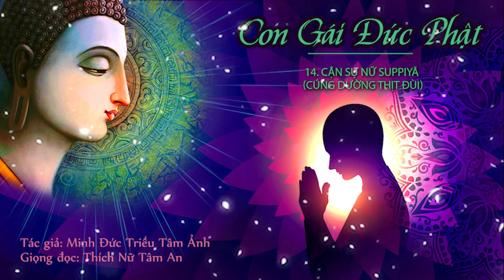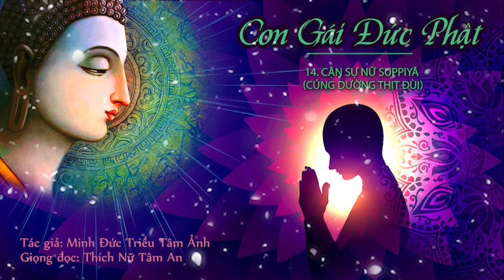Con Gái Đức Phật 14 - Cận Sự Nữ Suppiyā - Cúng Dường Thịt Đùi